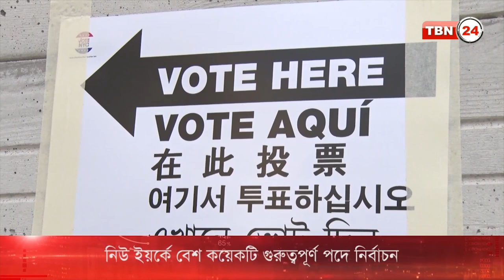TBN Analysis Episode 625